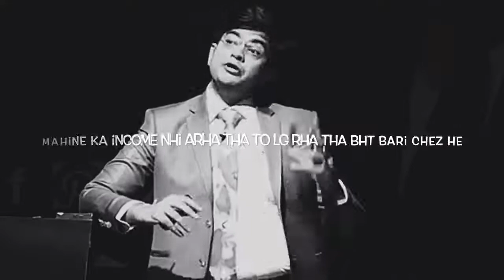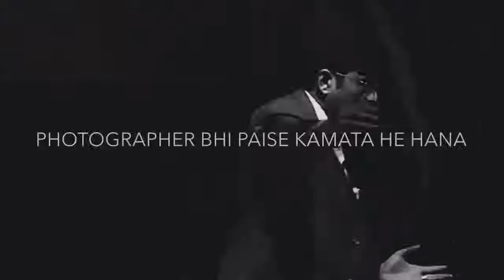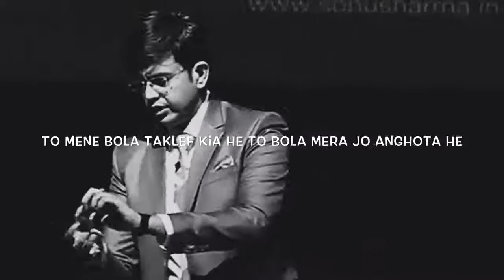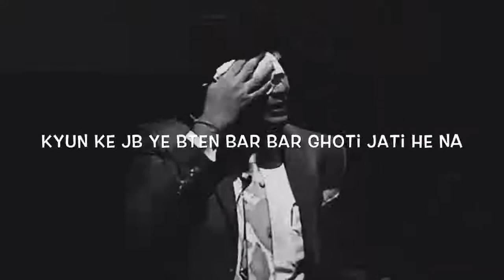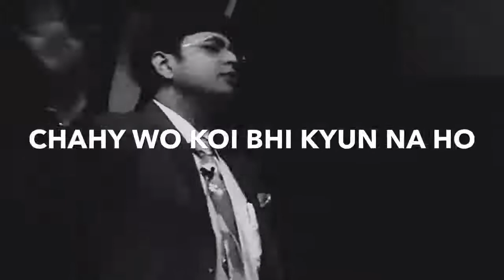Gratitude by Sonu sharma